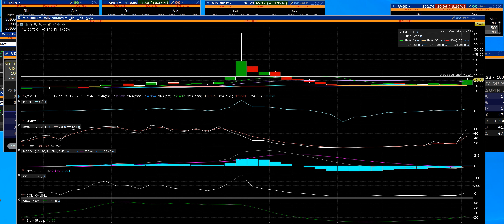VIX Fear breaks out higher markets down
The VIX is influenced by several key factors:
1. Market Sentiment: The overall mood of investors plays a significant role. When investors are fearful or uncertain, the VIX tends to rise as they buy more options to hedge against potential losses1.
2. Economic Indicators: Data such as GDP growth, unemployment rates, and inflation can impact the VIX. Positive economic news can lower the VIX, while negative news can increase it2.
3. Geopolitical Events: Events like elections, wars, or international conflicts can cause market volatility, leading to a higher VIX1.
4. Investor Behavior: The actions of large institutional investors, such as buying or selling large volumes of options, can influence the VIX1.
5. Financial Stress Indicators: Metrics like the TED spread (the difference between the interest rates on interbank loans and short-term U.S. government debt) and credit spreads can also affect the VIX3.
Understanding these factors can help you better anticipate market movements and manage your investments accordingly. Is there a particular aspect of the VIX or market volatility you’re interested in exploring further?